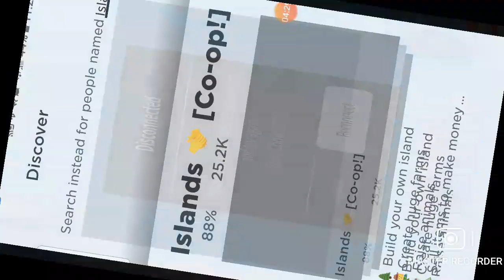like And subscribe if you want more and comment don't ask why I put this in the title idk